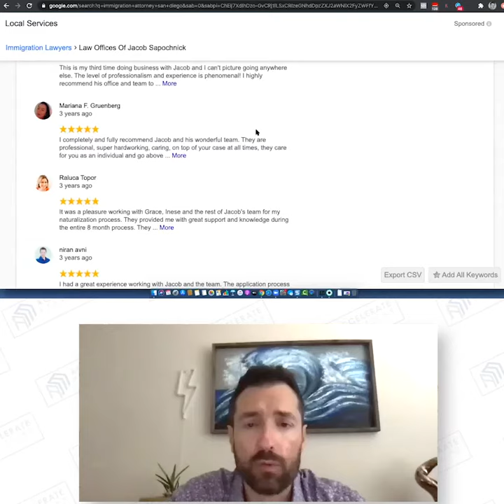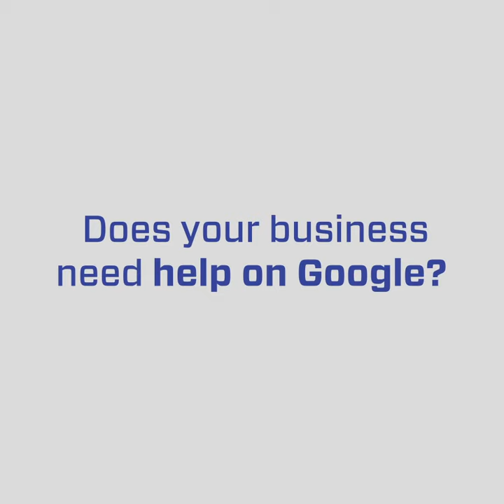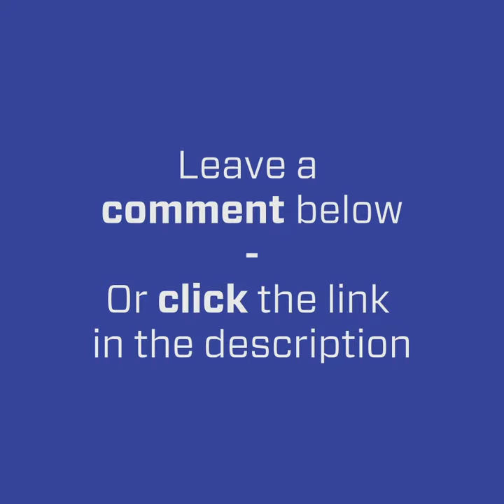Winning With Local Service Ads (Immigration Attorney)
In this video, Ryan Steinolfson from Accelerate Marketing interviews Jacob Sapochnick (Immigration attorney from San Diego and Accelerate's marketing client) to find out the benefits of Local Service Ads and Google Screened for attorneys.

👀🙋♂️ Do you need help getting on Google Local Service Ads (LSA)?